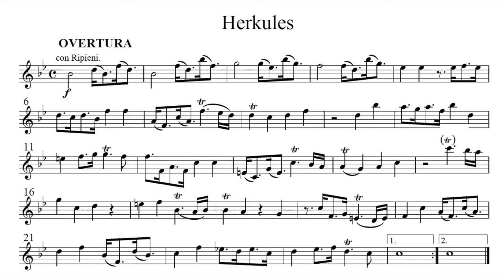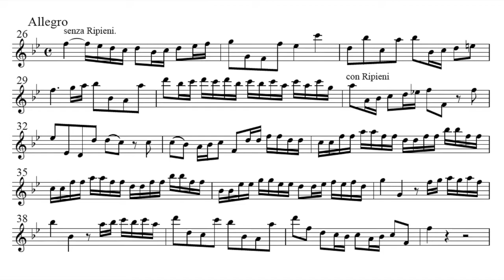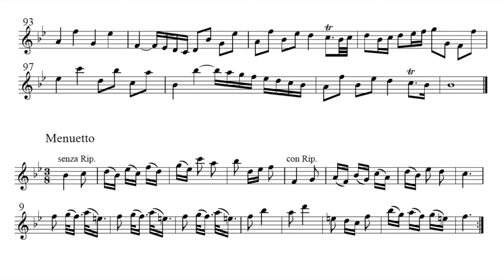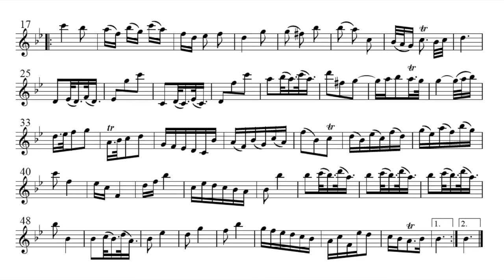Play the Violin sheet music with English Baroque Soloists/ Handel: Hercules HWV 60, Overture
A=415Hz
George Frideric Handel: Hercules, HWV 60
Overture

John Eliot Gardiner & English Baroque Soloists